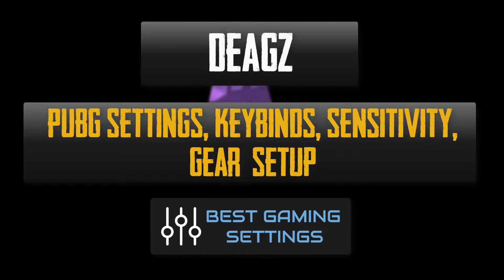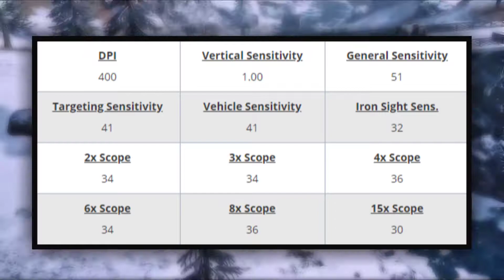dEAGZ PUBG Settings, Keybinds, Sensitivity, Gear and Setup Pro Player Updates 2019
dEAGZ PUBG Settings and Keybinds
Check out Relo’s  new PUBG settings, keybinds, sensitivity and more. Also listed below are links to his gaming and streaming setups. Don't miss any updates as we do all the research and updating for you.

dEAGZ GAMING GEAR

Mouse : FinalMouse Ultralight Pro
Currently unavailable.

Mouse PAD : BenQ Zowie G-SR

dEAGZ GAMING PC SETUP

GPU : Nvidia GeForce GTX 1070 FE